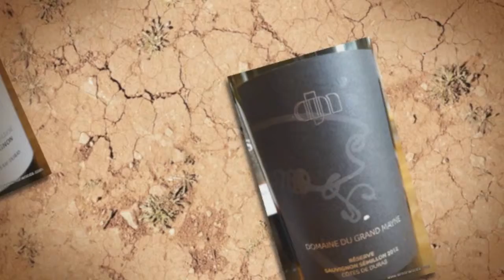Wine Tasting with Simon Woods: Two whites from Domaine du Grand Mayne, Cotes de Duras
Simon Woods samples two Bordeaux lookalikes from South West France - although one of them isn't quite as it should be...

The wines tasted in this video are:
Grand Mayne Côtes de Duras Sauvignon 2015, South West France (£9.95 from the vineyard)

Domaine du Grand Mayne Côtes de Duras Réserve White 2012, South West France (£12.95 from the vineyard)